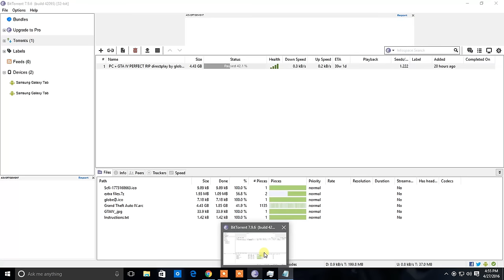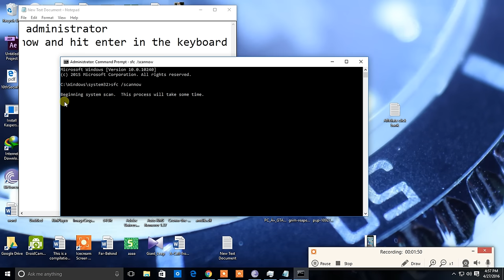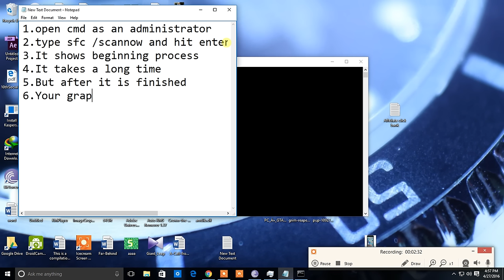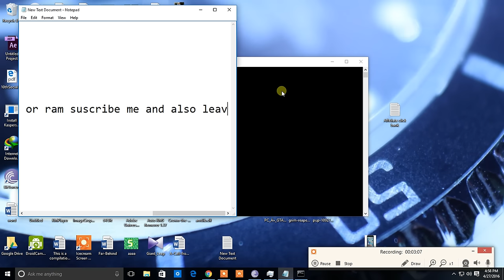How to double your graphics for free in just 1 minute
This video works for almost 99.9% people but for a few this method doesn't work .For them ,I have another method which is just similar but work's for 100% people .